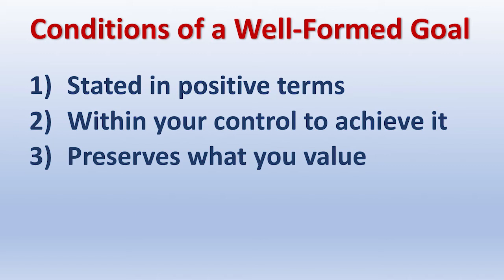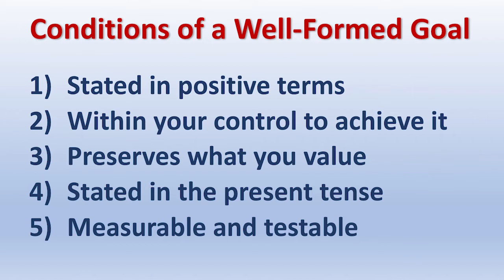Episode 5 – Super Powers, Super You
"Super Body: How to have great physical health and abundant energy." Featuring Dr. Paul R. Scheele, creator of the Paraliminal sessions, “Super Powers, Super You” was originally broadcast as an all-day event and is presented here as seven episodes.